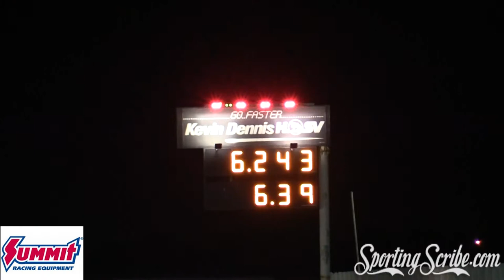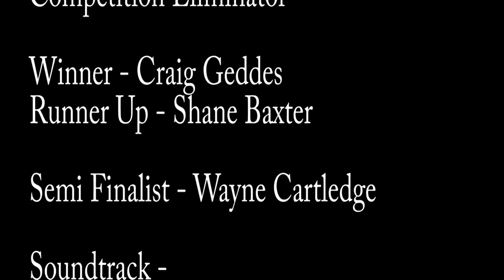Competition Eliminator Final Edit you tube